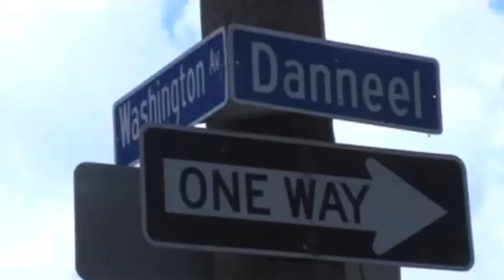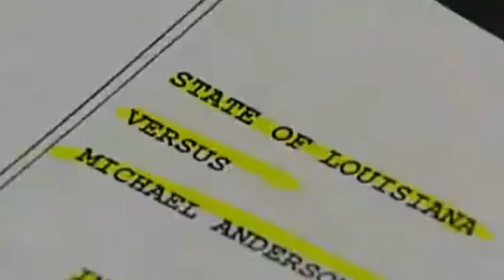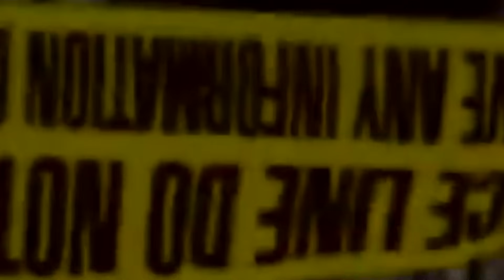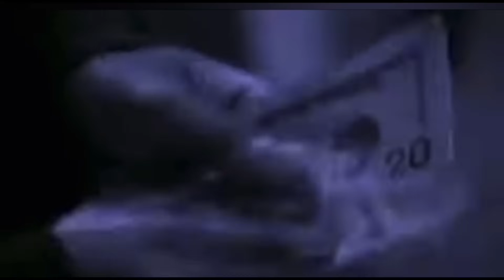Josephine Dog Pound Gangsters New Orleans Documentary | Money, Gangs, Murder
New Orleans Josephine Dog Pound Gangsters | Money, Gangs, Murder